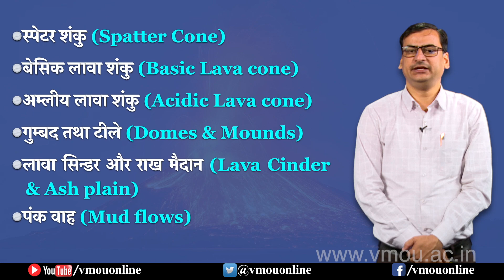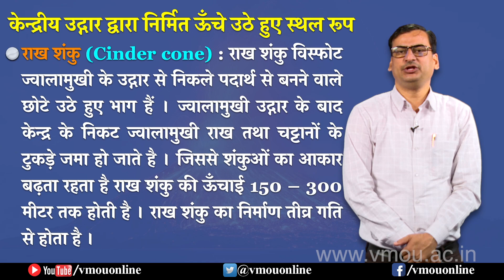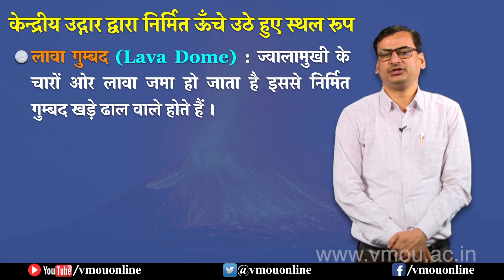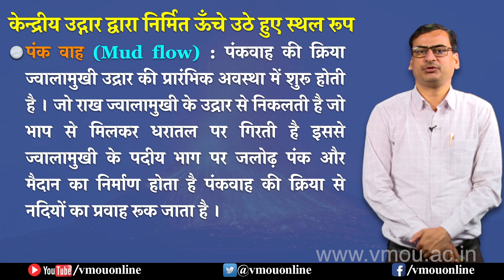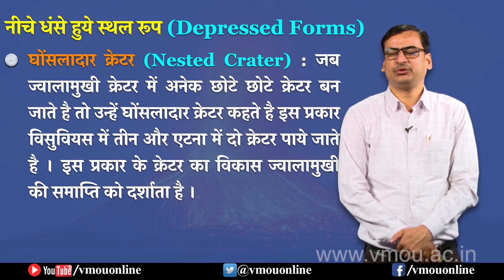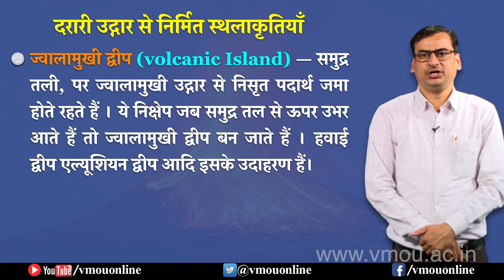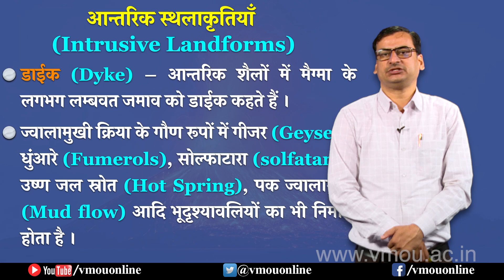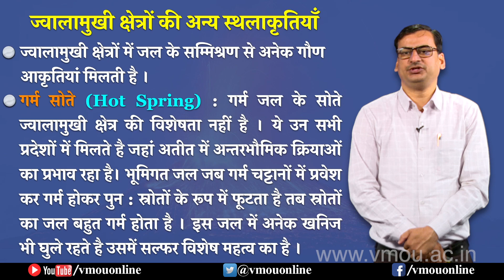ज्वालामुखी क्रिया द्वारा निर्मित स्थलाकृतियाँ (Topography produced by Vulcanicity)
Dr. Alok Chauhan
Convener Geography